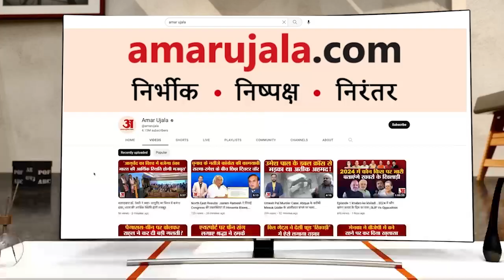Kalakot इलाके में तलाशी अभियान जारी, सुरक्षा बल घाटी में चला रहे तलाशी अभियान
सुरक्षा बलों का राजौरी के कालाकोट इलाके में तलाशी अभियान जारी है। सुरक्षा बलों को कुछ अज्ञात व्यक्तियों की आवाजाही के बारे में विशेष खुफिया जानकारी मिलने के बाद कालाकोट क्षेत्र में अभियान शुरू किया था।